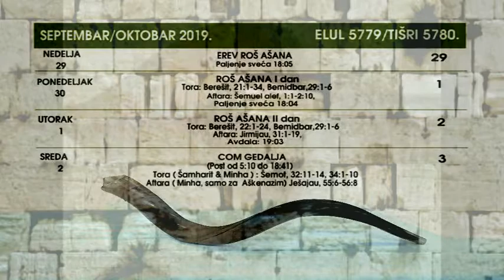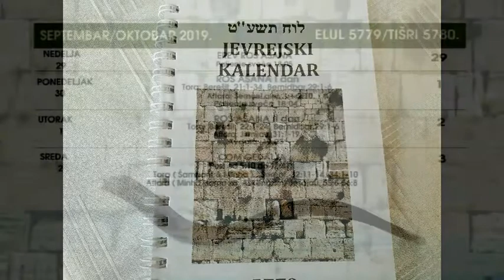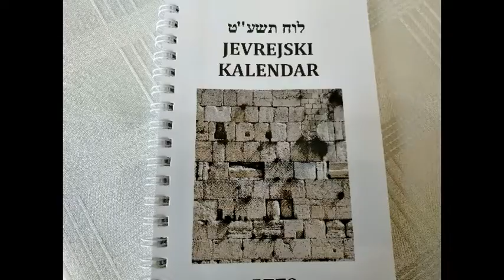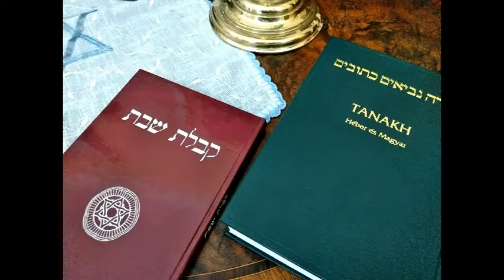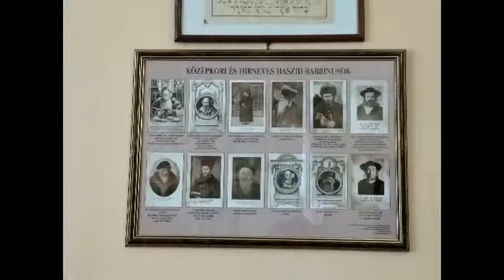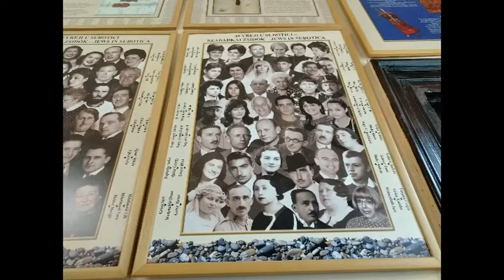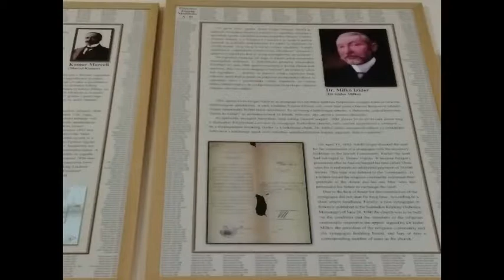Blago od davnina Ros Hasana